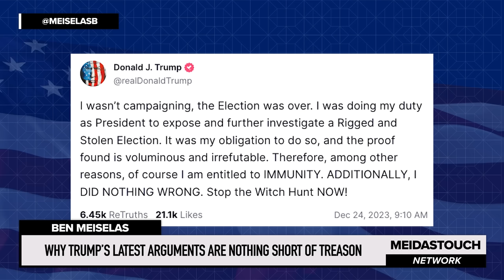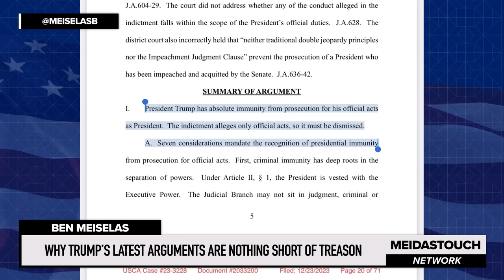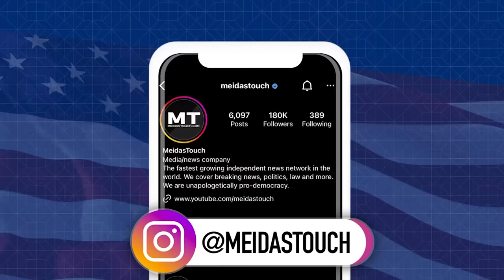Why Trump’s Latest ARGUMENTS are Nothing Short of TREASON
MeidasTouch host Ben Meiselas dissects the legal briefs filed by Donald Trump in the Colorado constitutional disqualification case and in the DC Circuit Court of Appeals where Trump claims absolute immunity and Meiselas explains why these arguments are nothing short of treason.